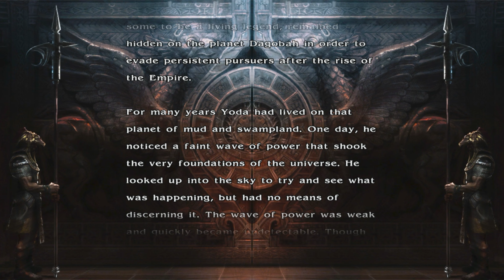SOUL CALIBUR 4 [STORY MODE] Walkthrough Part 9 | YODA (4K 60 FPS)